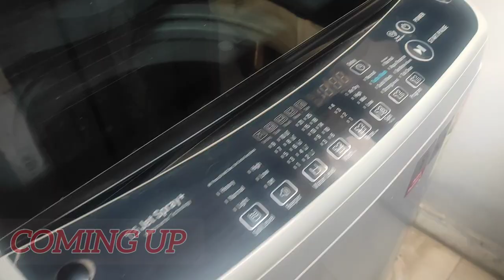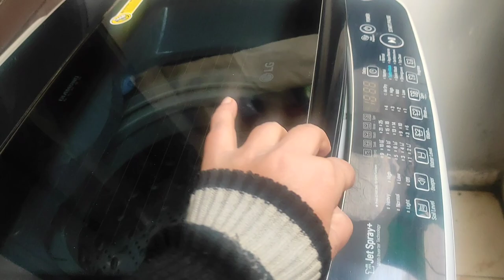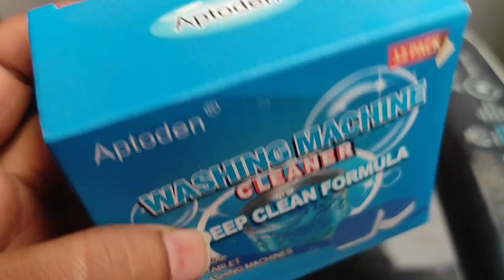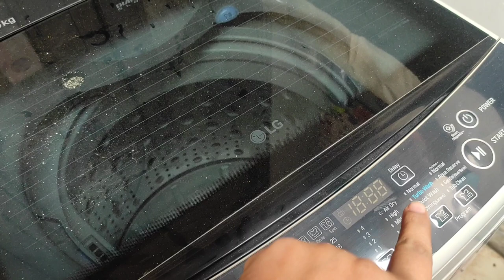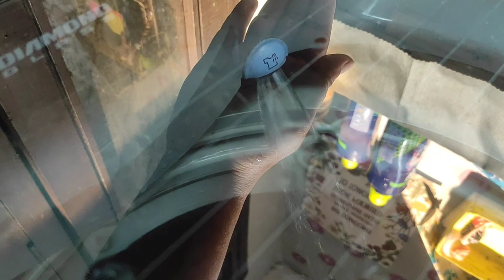How to extend washing machine Inlet hose pipe । Deep Clean Formula । LG Machine Review & Care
Washing machine another cleaner link👇Hey Look what I found on Snapdeal. IFB Descaling drum cleaning Washing Machine Cleaner Powder 100 gram each (Pack of 3)